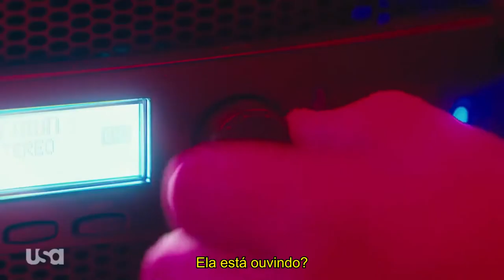MR ROBOT | TEASER 4ª TEMPORADA #4 - LEGENDADO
Série: MR. Robot
Emissora: USA Network
Temporadas: 4